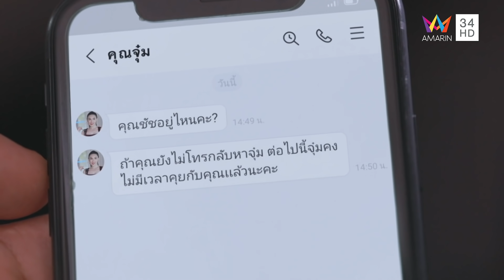บังเกิดเกล้า EP.13 (2/4) | วันที่ 20 ธ.ค.63 | Amarin TVHD